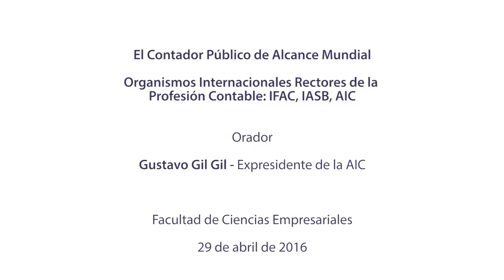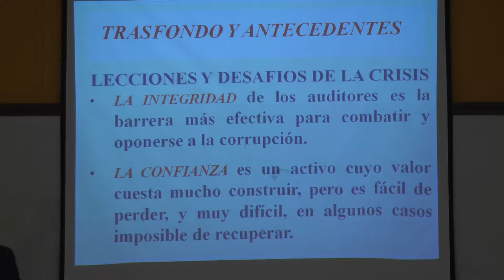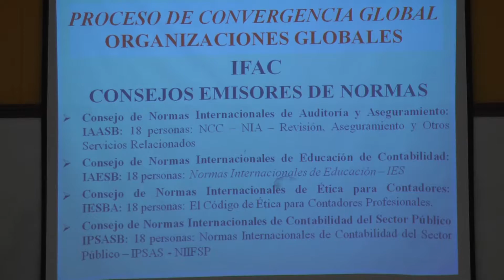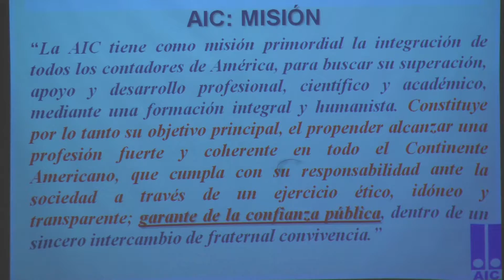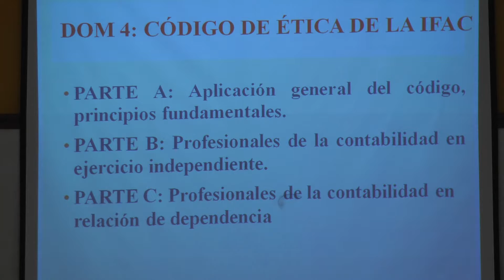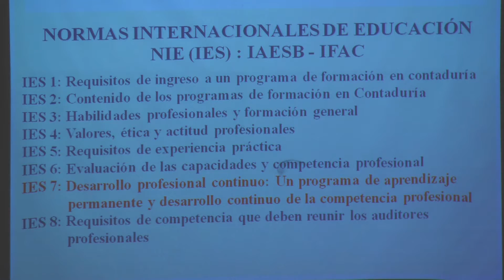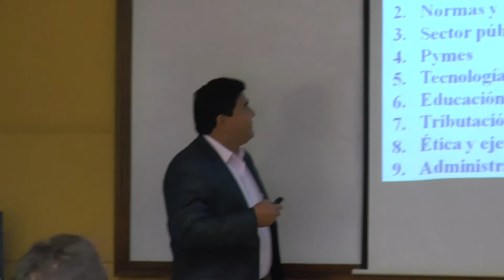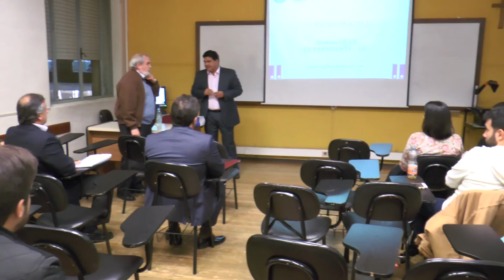El Contador Público de alcance mundial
Organismos Internacionales Rectores de la Profesión Contable: IFAC, IASB, AIC.
Expositores: Gustavo Gil Gil, Expresidente - AIC.
Organizado por: Departamento de Disciplinas Contables | Facultad de Ciencias Empresariales.